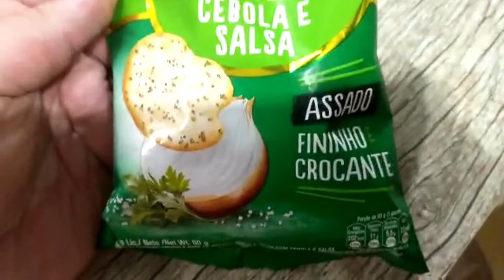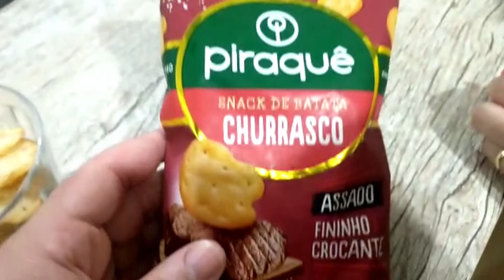PIRAQUÊ: SNACKS DE BATATA ASSADO NOS SABORES CEBOLA&SALSA E CHURRASCO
Nada melhor que um snackzinho nesse sextou né, e hoje vamos falar desses snacks da @piraque.oficial nos sabores cebola & salsa e churrasco.
Confere com a gente!

INFO DO PRODUTO DO VÍDEO :
Piraquê Snack de Batata sabor Cebola e Salsa 60g - R$3,89
Piraquê Snack de Batata sabor Churrasco 60g - R$3,89
Compramos na @carrefourbrasil